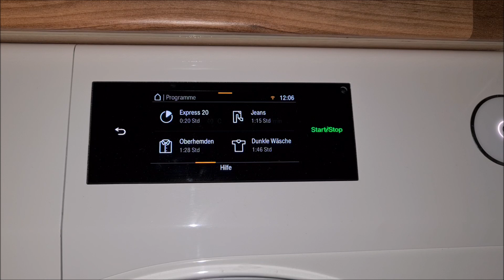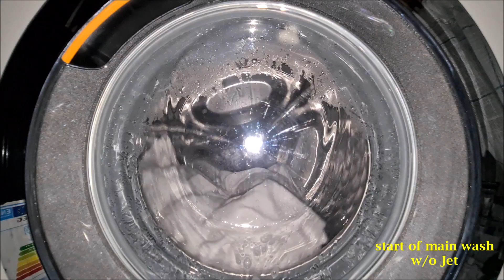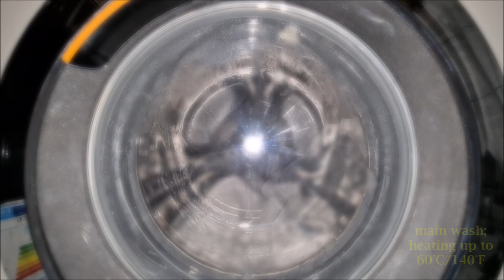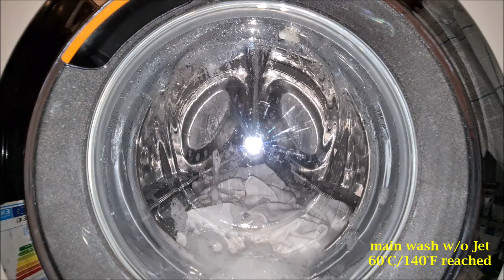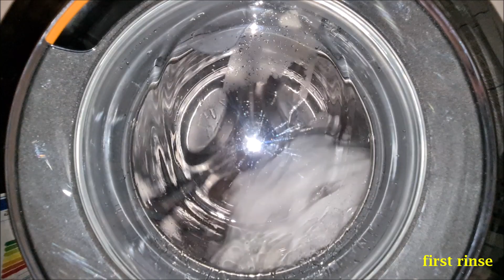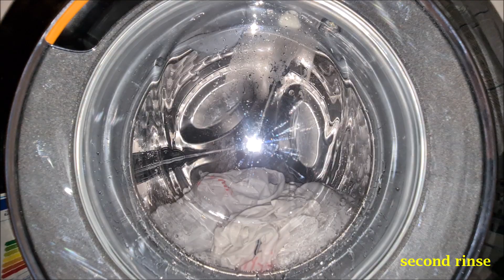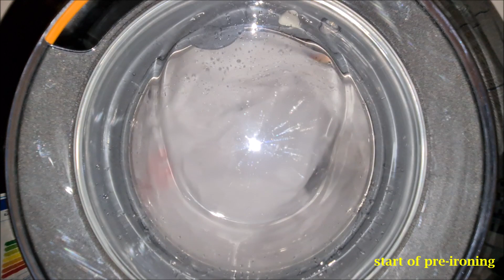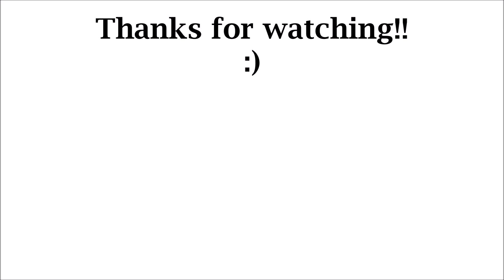Miele W1 WCR 890 WPS Waschmaschine - Oberhemden/Shirts 60°C/140°C w/ Steam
Bitte Beschreibung lesen! // please read the description! :)

Ja, ihr werdet mich jetzt fragen: Was ist da los? Erst hatet er seine Miele WSR 863 bis aufs Übelste, prahlt mit der Bosch und jetzt hat er doch ne Miele?
Ich wollte Miele immer eine zweite Chance geben. Und keine Sorge. Die Bosch lebt noch. Sie hat einen neuen Besitzer gefunden.

Ich habe ein mega gutes B-Waren-Angebot für diese Miele gefunden. Die Miele hier ist eines der drei teuersten Modelle von Miele (UVP Miele: 2039 Euro). Warum? Weil sie neben den ganzen Features noch "Steam" auf dem Waschmittelkasten stehen hat. Dampf können alle Mieles, aber nur die aus dem höchsten Preissegment mit der Aufschrift "Steam" und den Programmen "Auffrischen" und "Finish Dampf" haben noch einen Dampfgenerator verbaut. Dieser sorgt nicht nur für einen schnelleren Ablauf bei "Vorbügeln" sondern auch noch für deutlich bessere Ergebnisse. Das ist kein Vorbügeln mehr, das ist Bügeln. Der Wahnsinn.
Die Miele hier hat den PowerWash 2.0 installiert. Ich habe ihm eine Chance gegeben. Und ihn dann abgeschaltet.
Wie? Das erkläre ich sehr bald in einem Video.
Die Powerwash Technik ist, in der 2.0 Version wohlgemerkt, ne gute Idee, aber schlecht umgesetzt. Die Maschine hat, im Gegensatz zur WSR 863, wirklich den Wasserstand eingestellt am Ende der Durchfeuchtungsphase, aber ein Liter mehr Wasser wäre perfekt gewesen, dass der Jet durchgehend sprüht, statt nur minimal Wasser von sich zu geben, während die Pumpe hörbar im Leerlauf ist. Das muss noch besser werden. Dann mach ich den PowerWash auch wieder an. Bis dahin wäscht die Maschine genau so, wie sie soll.
TwinDos funktioniert einwandfrei mit Frosch Waschmittel. Dieses Mal auch TwinDos 1 & 2! :)
Mega gut: Die Miele hier ist bei weitem nicht so pingelig, was die Unwuchtkontrolle angeht, wie die anderen. Das werdet ihr auch im Video hier sehen.
Insgesamt werden sehr viele Videos von ihr hochgeladen werden.
Dieses Mal ist wirklich nichts zu beanstanden. Die Beschreibung unter dem Video der WSR 863 lasse ich aber so. Denn die Maschine war echt schlimm. Aber Miele hatte eine zweite Chance verdient. Und bei mir dieses Mal genutzt.
Zum Programm: Oberhemden 60°C. Sehr lange Laugenabkühlung am Ende des Programmes, um Knitterfalten vorzubeugen. Kurzes Zwischenschleudern, Endschleudern maximal mit 900 U/min. Offiziell läuft dieses Programm mit PowerWash ab, aber den habe ich ja abgeschaltet.
Am Ende des Programmes schließt sich ein Vorbügeln an. Vorbügeln ist bei dem Programm immer gewählt, kann aber auch abgewählt werden.

Yeah, I know what you thinking. "What's happening? Didn't he freaking hated the Miele WSR 863 in April this year, told everybody not to buy Miele, instead he said that the Bosch washer was the best he ever had?"

Yes. I said that. That's true. And no, the Bosch didn't die. It found a new home from a friend of mine.
I always wanted to give Miele a second chance. And then I found a really great offer for a B-stock-Miele. Normally this Miele costs 2039 Euros. But I got it way cheaper.
Anyway. Why does it costs so much more compared to the Miele WSR 863?

Because it says "Steam" on the dispenser drawer, and has the two more cycles "Freshen up" and "Steam finish". Steam is something, that all Mieles can do, but compared to all the other Mieles, this one has a steam generator build in. This generator helps that the feature "Pre-ironing" is not only much faster, it also improves the results. You cannot actually call it "Pre-ironing" anymore. This is ironing. You don't need to iron anything anymore. I was very impressed and I bet you will be, too.
This Miele has the "PowerWash 2.0" installed. I tried it out. And after that, I turned it off. How? I will explain that very soon in a video.
The PowerWash 2.0 is a great idea but poorly implemented. Compared to the WSR 863, this washer here actually set the water level after the moisturing phase with spinning, by draining and adding more water. But one litre more would have been perfect so that the Jet actually sprayed water instead of nothing while the draining pump was running empty.
When they improve that, I'll think about turning the PowerWash on again. But for so far, the washer is working perfectly fine. Also TwinDos is running with different detergent perfectly this time. Both, TwinDos 1&2.
Really great: The balance control is way less sensitive compared to other W1 washers. You'll see that in the video :)
There will be so many more videos from this washer, I hope you're as exited as I am.
The description of the Miele WSR 863 stays the same. This washer was horrible. But this one here is completely different.
To the cycle itself: Shirts 60°C/140°F. Very long water cooling in the end to prevent wrinkles. Very short intermediate spinning, final spinning with a maximum spin speed of 900rpm. Officially, this cycle washes with "PowerWash" but I turned it off. In the end, there is a "Pre-ironing", the feature is always on at this cycle, but can be deactivated.